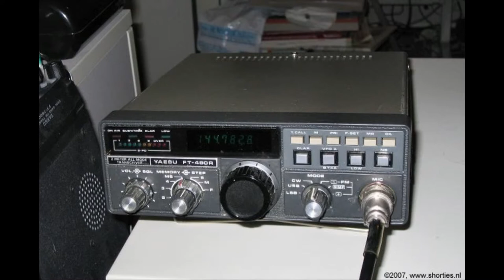Daily Minutes, 3 november 2018 (Deel 2 vossenjagen (Nederlands), Nieuws (Engels))